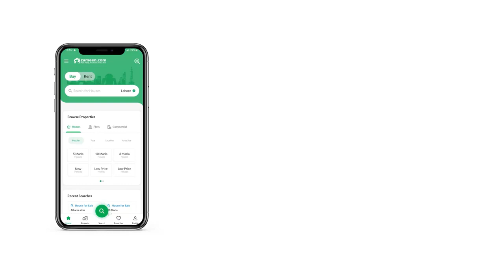10 MARLA HOUSE FOR SALE IN LDA AVENUE LAHORE